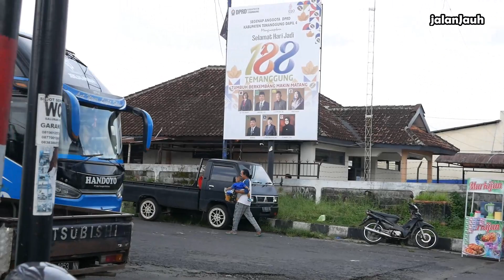HUNTING Bus Angkatan Pagi di JALUR TEMANGGUNG WELERI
Hello gaiss balik lagi di channel jalanJauh,, jalan jalan MAKIN JAUHHHH.

Kali ini kita sedang hunting bus angkatan pagi, untuk melihat keramaian jalur bus AKAP via Temanggungan, tepatnya di Terminal Ngadirejo, Terminal jalur pegunungan. Mau tau bus-bus apa saja yang lewat dan bagaimana keseruannya, tonton terus videonya sampai habis ya !!!
Mohon maaf apabila kualitas video atau gambar yang kurang, akan selalu kami perbaiki untuk selanjutnya

Sekian Terimakasih dan selamat menyaksikan..